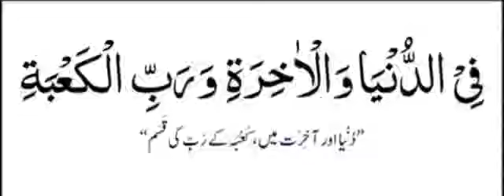Hadees e Kisa ll Beautiful Dua ll حدیث کساء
*حدیث کساء بہترین اردو ترجمہ کے ساتھ*
تعجیل ظہور امام زماں (عج )  کیلئے

The beautiful Hadith al-Kisa teaches us how to properly dispense our emotions. Keep a big chunk of your positive emotions at home! For those people who love you, care about you, sacrifice for you, worked so hard for you.

بہترین رعیت وہ ہےکہ جو صبح اٹھ کراپنےامام عج کو سلام کرے*

*‏اَلســَّــــــلاَمُ عَلــــــــيكَ یَااَبَاالصَالِح القَائِم المُنتظرالمہدی الصَاحِبُ العَصــَــر والزمان عج*
 اَللّٰھُمَّ عَجّلِ لِوَليَّكَ فَرَج
*‏اَللَّهُمَّ صَلِّ عَلى مُحَمَّدٍ وَّآلِ مُحَمَّدٍ وَّعَجِّلْ فَرَجَهُمْ‏*